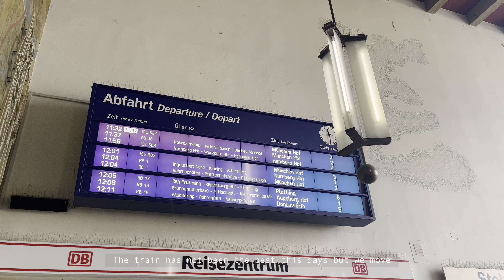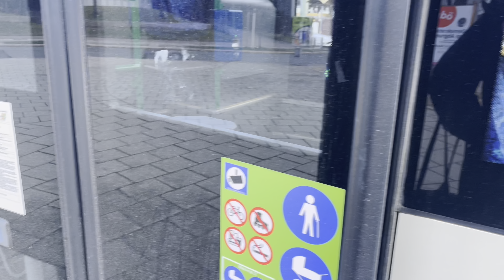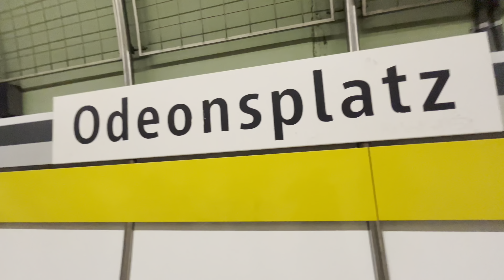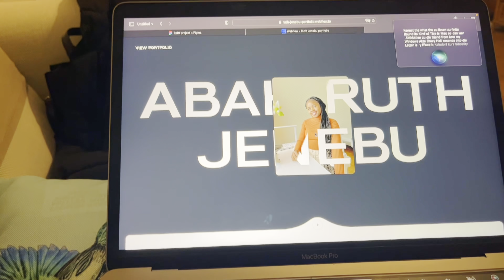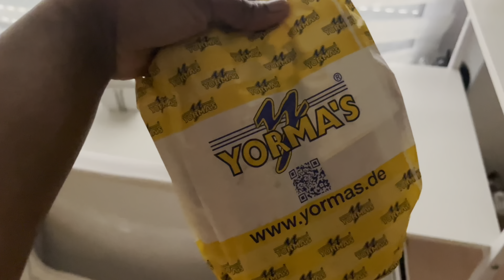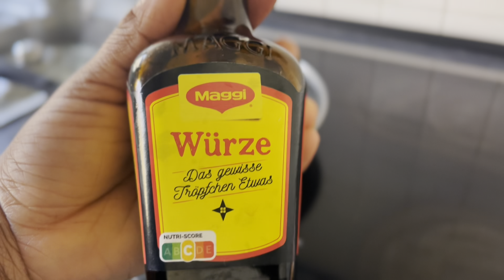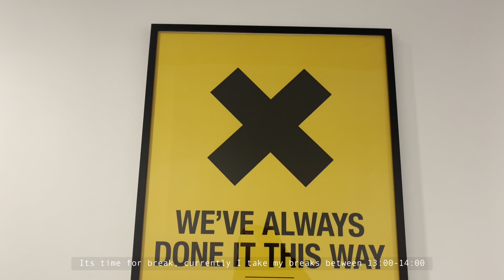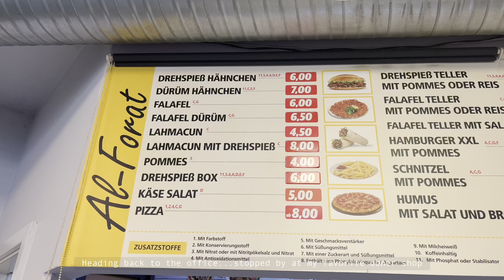Living Alone Vlog | 20 something and living in a new country | visiting + working in Munich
Hello, everyone!
Welcome back, In this weeks vlog I spend the weekend in Munich for church and then back again for work. so lets spend the weekend together!!

with love, Jennie